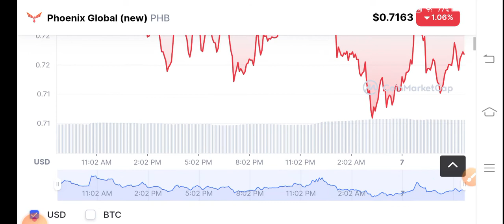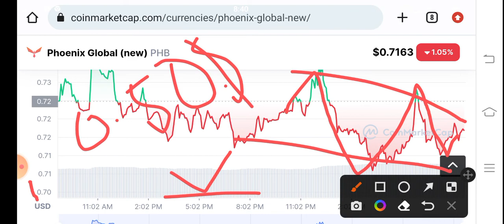Phb coin Whats Next! Phoenix global Price Prediction! PHB News Today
Queries Solved:
1.  today target
2.  price today
3.  price prediction
4.  token today target